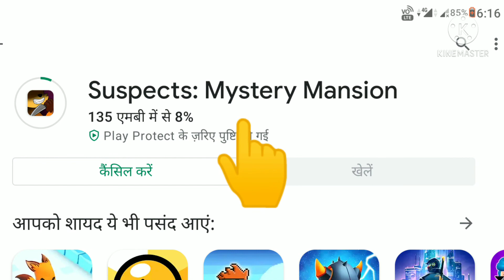Suspects: Mystery Mansion game (Android and iOS Game play Video) Part 1 PLAY NOW guys 🔥🔥🔥🔥